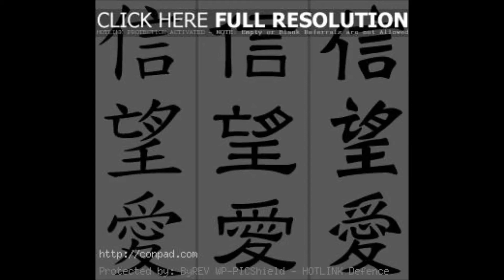clash of clans review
i give an unconventional review of the popular iphone game clash of clans.